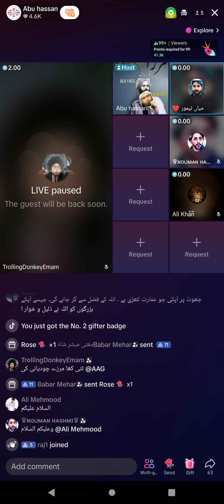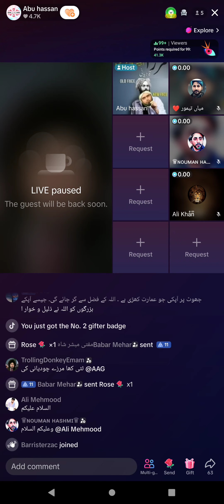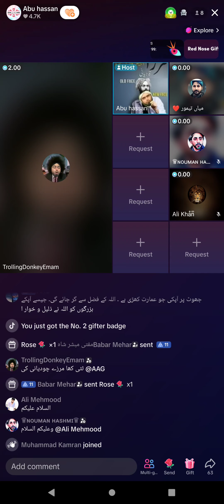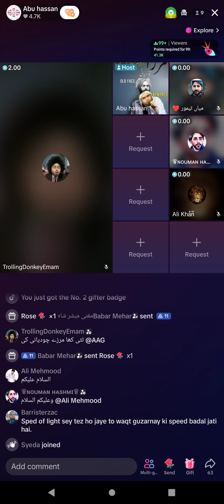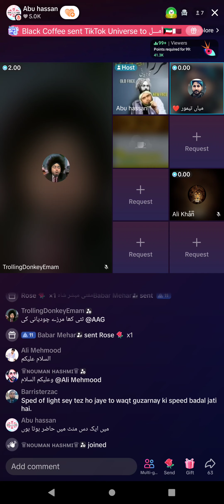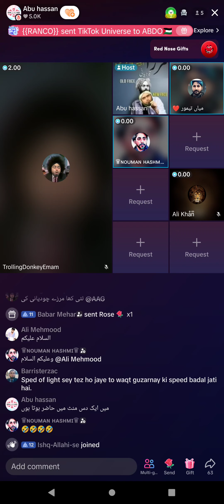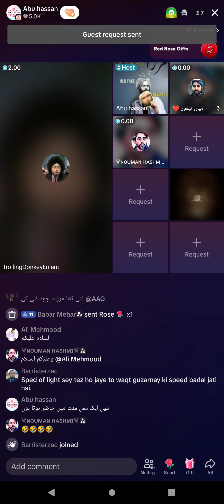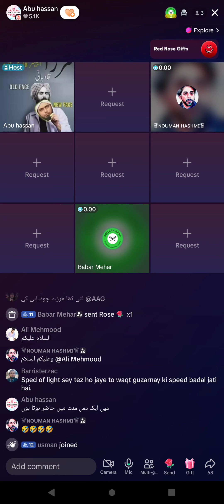230- Mufti Mubashar shah,Asif bahi, Part-2(15-2-2024)